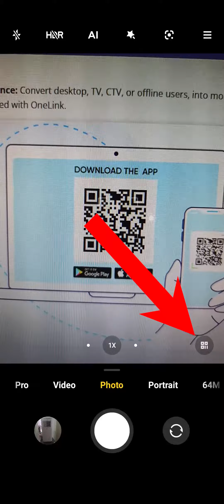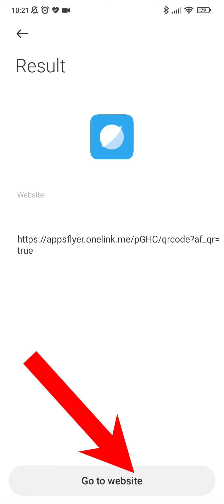QR kod (bar kod) - kako pronaći aplikaciju - kako skenirati qr kod samo sa kamerom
U zadnje vrijeme sve se češće koriste qr ili bar kodovi uz pomoćoj kojih možete pronaći razne podatke i ineformacije a sve češće se nude i aplikacije, međutim dosta ljudi ne zna kako skenirati taj qr ili bar kod a posebno kako skenirati kod sa google play prodavnicom i pronaći aplikaciju koja se nudi qr kodom. Postoji mnogo aplikacija za skeniranje QR kodova ali u suštini ne treba vam nikakva aplikacija, aplikacija za kameru - tj kamera ima ugrađenu opciju za prepoznavanje qr kodova